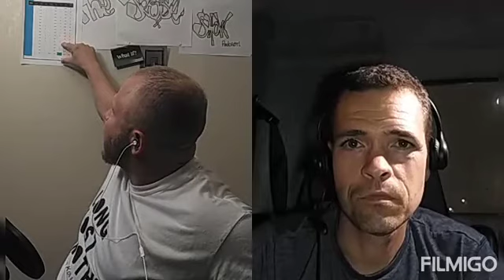"8 Weeks Out" | Long Lost Brothers #37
Every day I try and put out new content. The topics are random. Usually Entertainment or Pop Culture( Movies, Music, TV series, Book Reviews) but sometimes I dive into philosophy, politics and crazy stories from my questionable youth.

Daily BS (Basically the Audio-Only Version of this Youtube Channel)